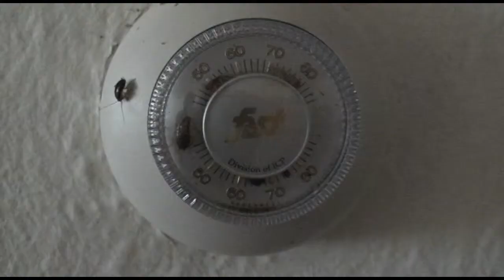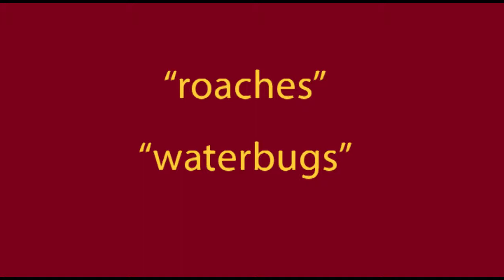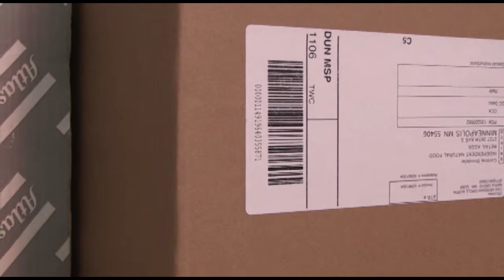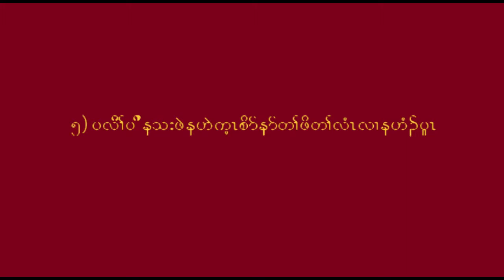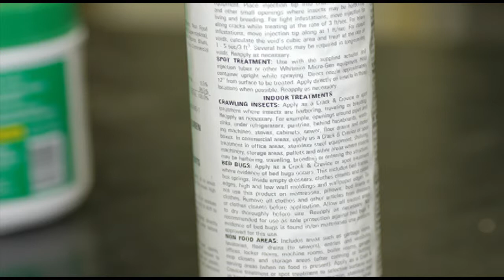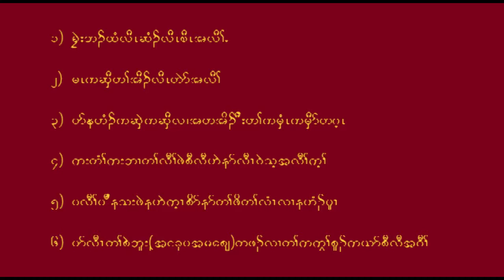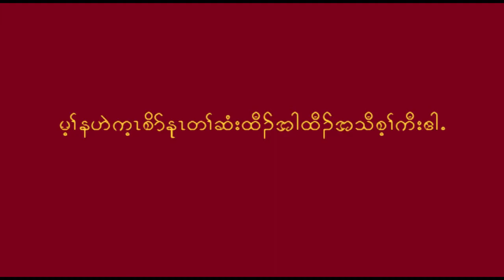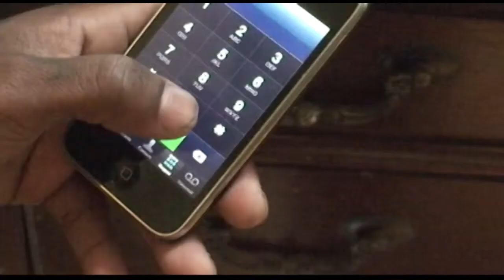Cockroach Prevention and Control - Karen Language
This video will help you:
• Recognize the 4 common species of cockroach and why they are a problem
• Take the necessary steps if you think you may have cockroaches
• Prevent these insects from getting into your home, and
• Understand how to safely control an infestation